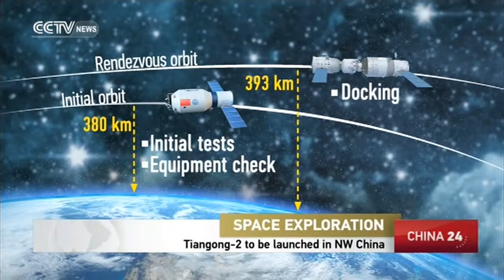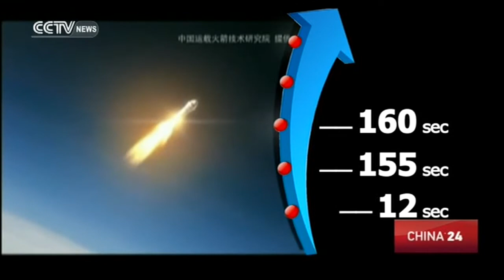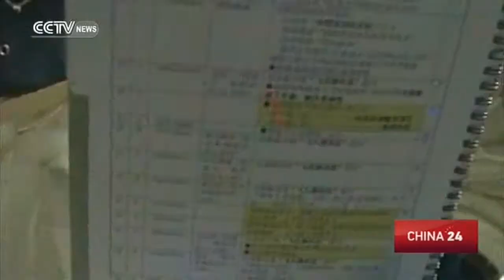Tiangong 2 pre-launch coverage China 24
Pre-launch news covergage that aired on CCTV during "China 24" at 13:15 UTC on the 15th of September 2016